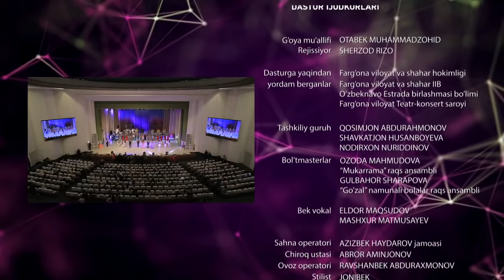OTABEK SHOU 10 YOSHDA